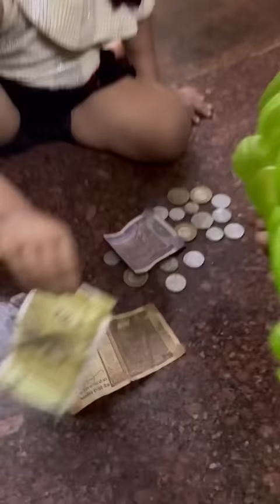சிறு வயதிலிருந்தே குழந்தைகளுக்கு சேமிக்கும் பழக்கத்தை கற்றுக்கொடுங்கள் 🤗